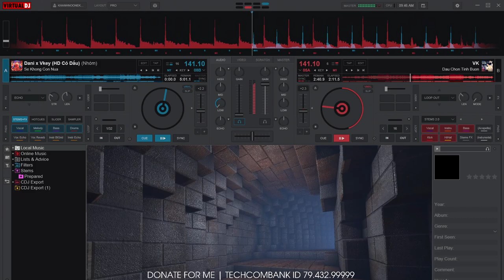Demo Vol.627 - Dấu Chôn Tình Buồn Remix Vinahey 2024 | NSTH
☞ Ủng Hộ Tôi: TechComBank 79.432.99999
☞ Nguồn: Đang Cập Nhật
☞ Link Mp3 + Dowload :  Đang Cập Nhật
☞ Lời bài hát (lyrics):
Kìa mùa thu sang còn đây
Mà anh đã ra đi lãng quên tình em
Tình buồn vương những cành lá
Còn xơ xác nơi đây chờ thân héo gầy
Lòng em hiu hắt băng giá
Những tháng ngày buồn theo những vết chim bay
Anh đã xa thật sao khi bao yêu dấu còn đây
Lòng này đã muốn rời xa
Ðể quên hết nỗi đau mãi trong lòng ta
Cầu mong anh sẽ hạnh phúc
Còn em mãi phiêu du dấu chôn tình nhớ
Ðành xin yêu mãi mình anh hỡi người
Ðời phiêu lãng để qua kiếp người
Cùng mây gió đi khắp nơi nơi tháng năm buồn trôi
Vì sao anh đã quên hết năm tháng
Mà ta đã yêu nhau thật đậm sâu
Ðể em một bóng với những chiếc lá
Rụng rơi héo khô dẫm trên đường về
Còn ai nữa để tay cầm tay
Còn ai nữa để chia từng cơn vui buồn
Và trao những chiếc hôn nồng ấm êm đềm
Còn em mãi phiêu du dẫu chôn tình nhớ